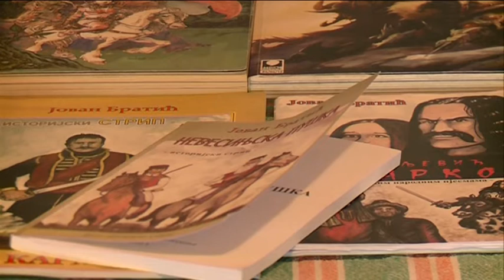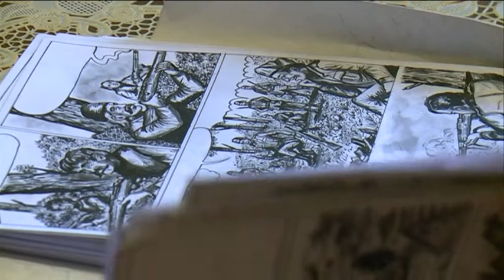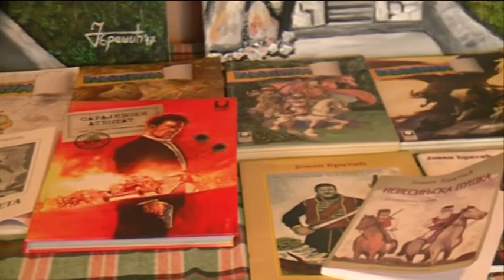Јован Братић, за "БН" тв (29. 04. 2017.)